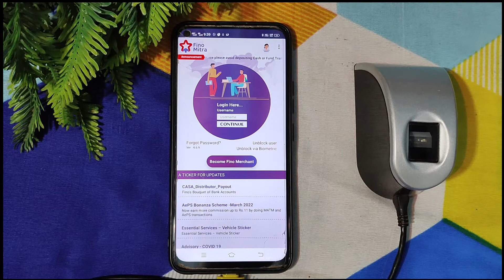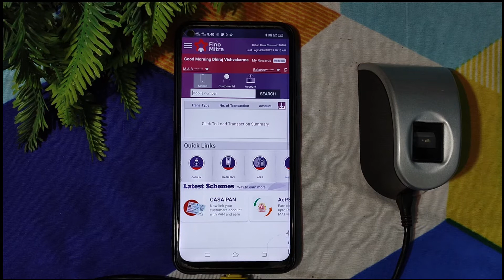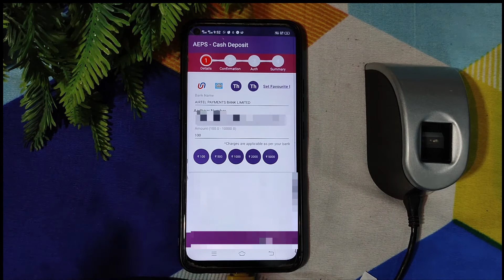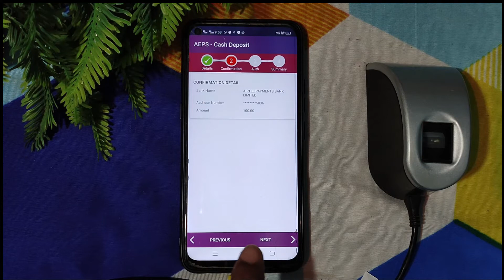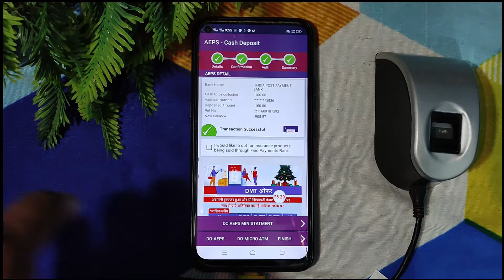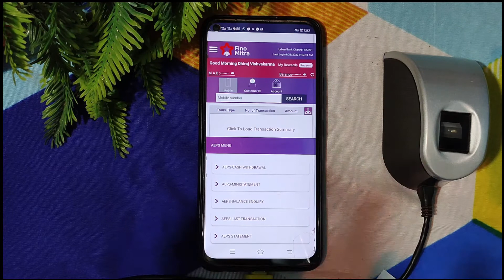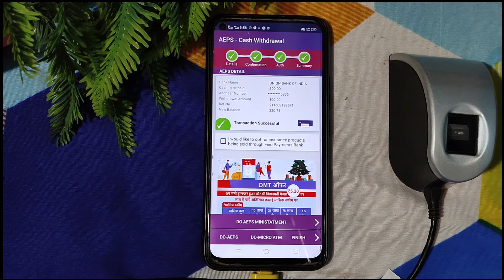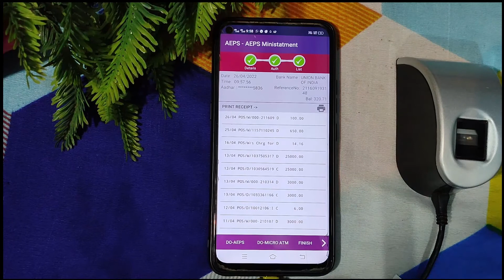FINO Mitra - How to use AEPS || फिनो पेमेंट बैंक AEPS से निकासी | Fino payment bank cash withdrawal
Fino Payments Bank Mitra Application serves as a one stop solution for its merchants by providing all the banking and payment related services that includes Account opening and management, Debit Card Issuance, Money transfer, Cash withdrawal – Aadhaar based, Cash withdrawal – MicroATM through any bank Debit Card, Cash Deposit, Bill Payment – DTH, Electricity and Utility Bills, Mobile Recharges, Insurance policy issuance and renewals and Cash Management Services for partner clients.

Fino Payments Bank, an entity regulated by RBI, helps its agents to become the neighbourhood banker for the masses in their vicinity. We help our merchants to grow their earnings by providing attractive commission schemes every month. Our Mitra application is a highly secure and intuitive platform with an attractive interface. We have introduced new sections on the application like – Important Announcement, Ticker for Updates, Latest Schemes, Customer offers and Prompts to cross sell for our merchants for effective and prompt communication.

Fino Payments Bank Merchant can provide these services to their customers through Mitra Application

Account Opening: Fino Payments Bank Merchants can onboard Savings Account and Current Account customers through eKYC mode on behalf of the bank and also service these customers as their portfolio

Debit Card Issuance: Merchants can also issue Debit Cards to their CASA customers and generate PIN instantly

Money Transfer: Merchants can take cash from customers and transfer it to ANY bank account across India

Cash Withdrawal (MicroATM): Merchants can help customers to withdraw cash from ANY bank account through Mastercard, Visa or Rupay Debit Cards

Cash Withdrawal (AePS): Merchants can help customers to withdraw cash from ANY Aadhaar linked banked account through biometric authentication

Bharat Bill Payment (BBPS): Merchants can fetch and pay utility bills of their customers which include: Electricity, Water, Telecom (Mobile & DTH)

 Recharge: Merchants can provide mobile recharge services to their customers

 Insurance: Merchants can nominate customers for Health, General and Life insurance policies of the partner Insurance Companies – ICICI Lombard, ICICI Prudential and Exide Life. They can also renew these policies and help the customers with claim settlement

 Cash Management Services: Fino Payments Bank works as the cash management partners for various clients and our merchants can act like the access points for these clients for providing cash deposit facilities

fino cash withdrawal
fino payment bank withdrawal
fino payment bank withdrawal limit
fino payment bank csp withdrawal
fino bank cash withdrawal
how to cash withdrawal in fino payment bank
fino bank me paisa kaise nikale
fino cash withdraw
Fino Cash Deposit
cash depost kaise kare aeps